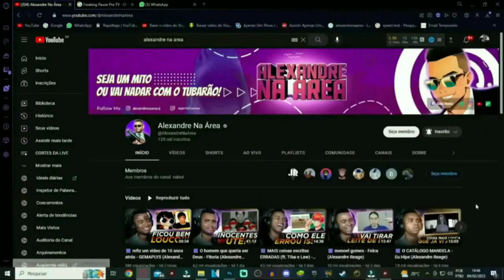Desenhos FAMOSOS que parecem CÓPIAS Parte 2 🧚‍♀️❌🧚🏻 @VicioNerdOficial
💻 Configurações do meu PC:

Processador: Fx 8320e
Mobo: Ga970 USB3
GPU: GTX 1660 Super GDDR6